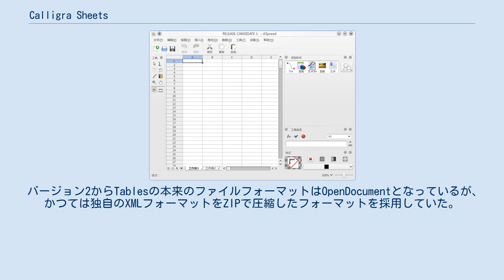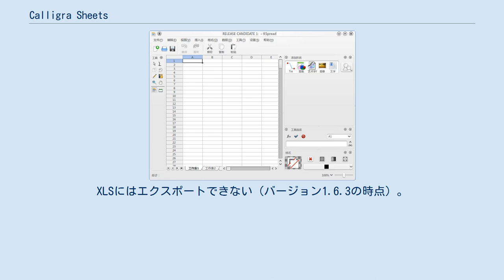Calligra Sheets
Tables はフリーソフトウェアの表計算ソフトで、KDEデスクトップ環境向けオフィススイート Calligra Suite の一部である。
以前は KSpread と称していた。
 Tables は複数の表（スプレッドシート）からなるドキュメントを扱え、各種フォーマットに対応し、300以上の組み込み関数を備え、テンプレート、チャート、スペルチェック、ハイパーリンク、データソートといった機能をサポートし、Python/Ruby/JavaScriptでスクリプトを書ける。
 バージョン2からTablesの本来のファイルフォーマットはOpenDocumentとなっているが、かつては独自のXMLフォーマットをZIPで圧縮したフォーマットを採用していた。
他の表計算ソフトのファイルフォーマットをインポート可能であり、XLS (Microsoft Excel)、Applix Spreadsheet、Quattro Pro、CSV、dBASE、Gnumeric、SXC (OpenOffice.org XML)、Kexi、TXT をサポートしている。
エクスポート可能なフォーマットとしては、OpenDocument Spreadsheet、SXC、Tables document、CSV、HTML、Gnumeric、TeX、TXT がある。
XLSにはエクスポートできない（バージョン1.6.3の時点）。